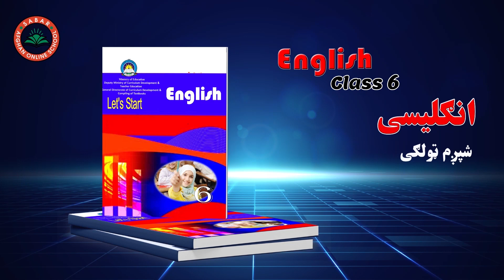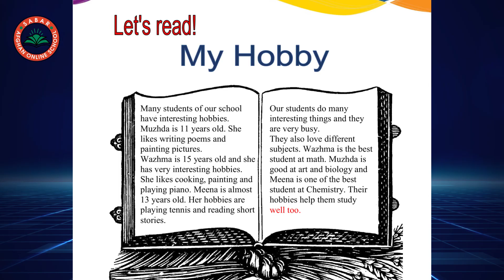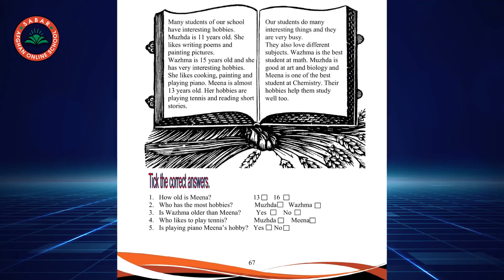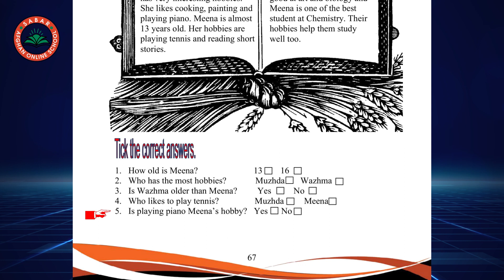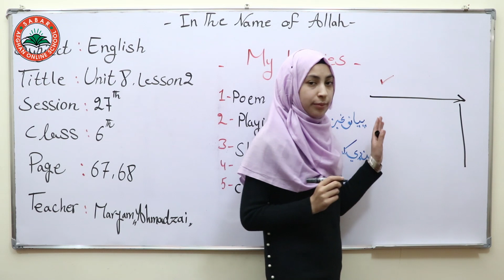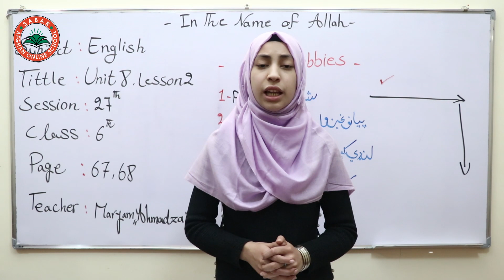Class 6 - English | Unit 8 _ Lesson 2 - Session 27th | انگلیسی شپږم ټولګی - لوست 27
Unit 8,
lesson 2,
Session 27,

How to create daily schedule,
Afghanistan, Students, book, bus, Teacher, Car, Man, Uniform, Goat, Notebook, School, Hat, Dog,